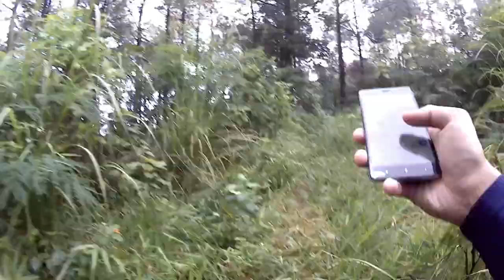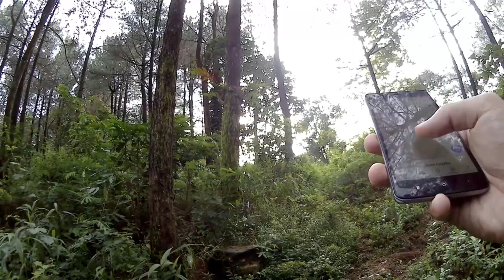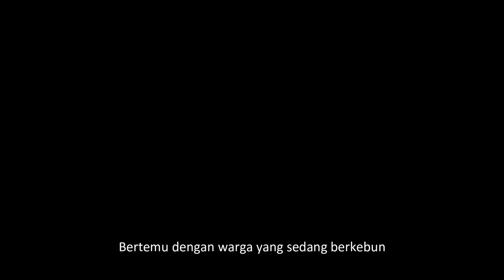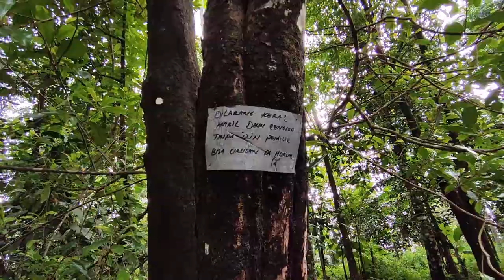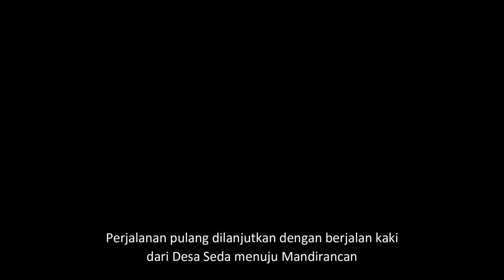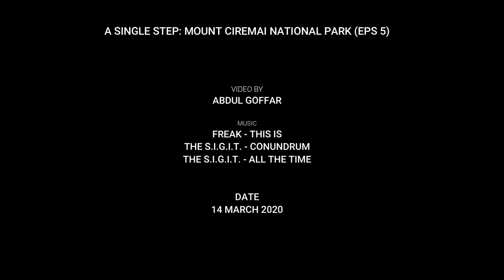A SINGLE STEP : MOUNT CIREMAI NATIONAL PARK (EPS 05)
Video perjalanan solo saya menyusuri gunung  hutan di kawasan Taman Nasional Gunung Ciremai pada 13-14 Maret 2020 dengan rute Cilimus - Linggasana - Linggajati - Setianegara - Seda - Mandirancan. Tujuan perjalanan ini adalah melakukan observasi ke mata air di hulu sungai Cipager yang berada di ketinggian 950an mdpl.

Pencapaian besar dimulai dengan satu langkah kecil. A single step is a beginning of miles away journey!

Music by Freak (This Is) and The S.I.G.I.T. (Conundrum, All The Time) taken from QQ Music.